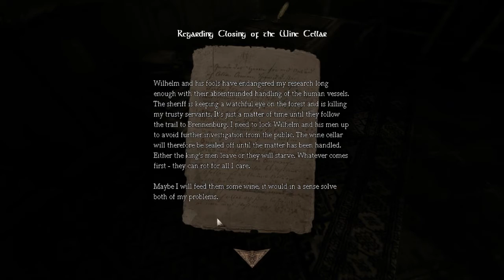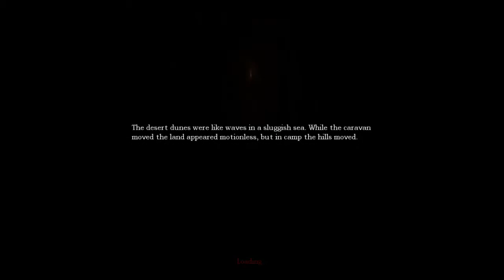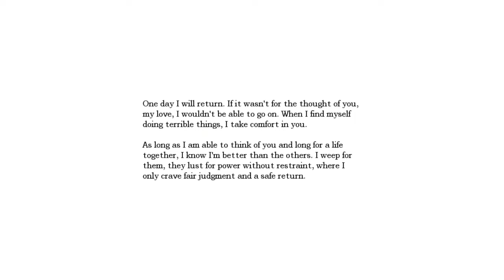Let's Play :: Amnesia The Dark Descent Part 2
Part 2 of Amnesia The Dark Descent. In this video, I'll be going through the tutorial on how to gather all the ingredients to make the acid. Prepare for creepy-ass noises, screaming and tinderbox collecting.